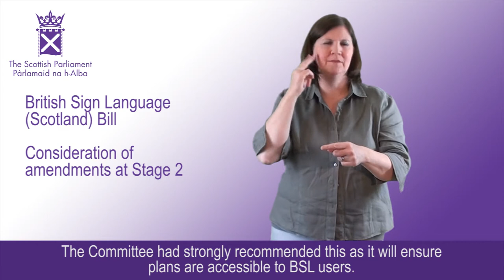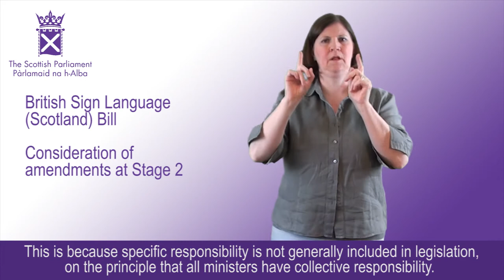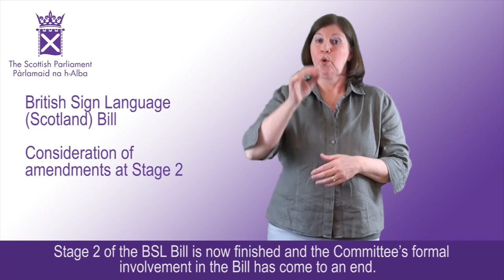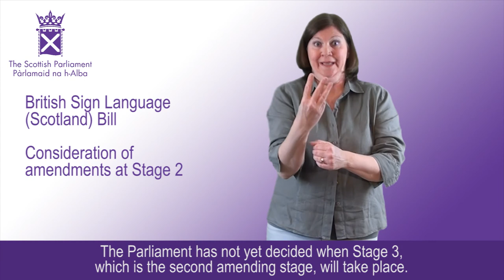British Sign Language (Scotland) Bill - consideration of amendments at Stage 2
A summary of the amendments considered at Stage 2 of the British Sign Language (Scotland) Bill